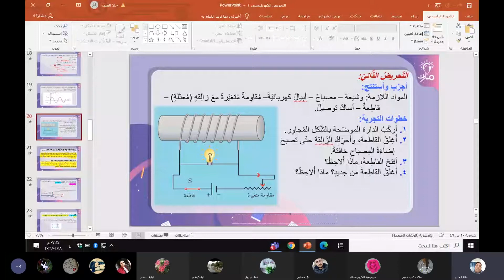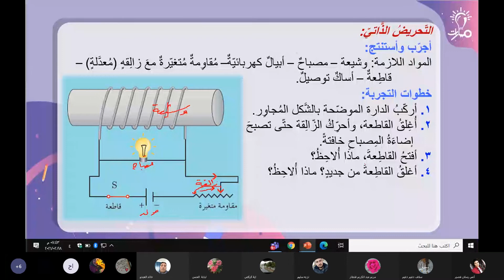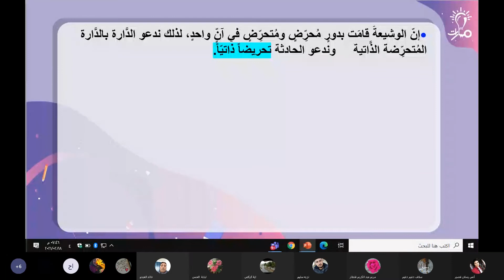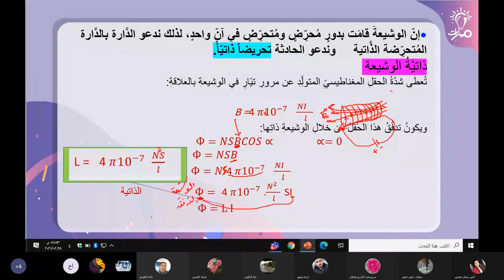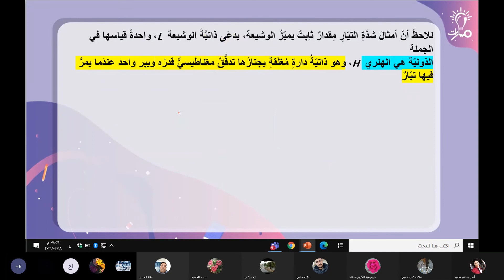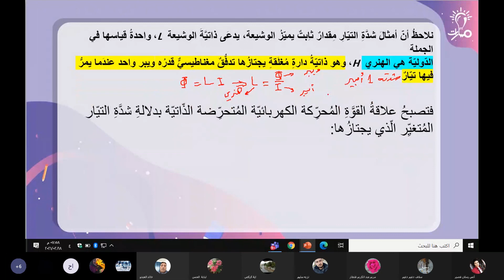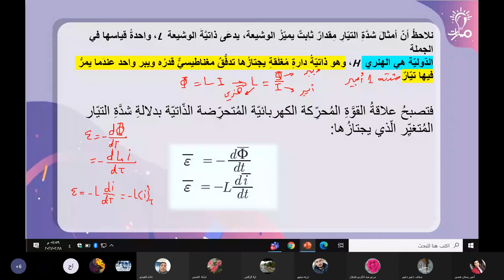التحريض الذاتي من درس التحريض الكهرطيسي في فيزياء الثالث الثانوي